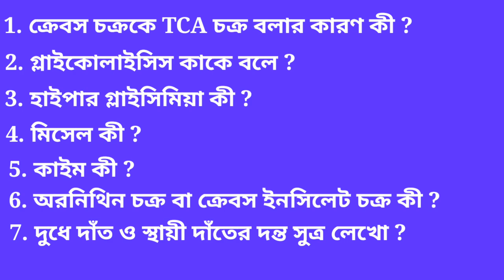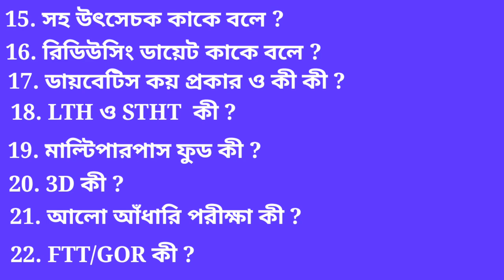Hs nutrition suggestion 2020 SAQ. all chapter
Class 12 nutrition SAQ suggestion for 2020
Nutrition most important SAQ questions for 2020.
100% common
SAQ nutrition all chapter